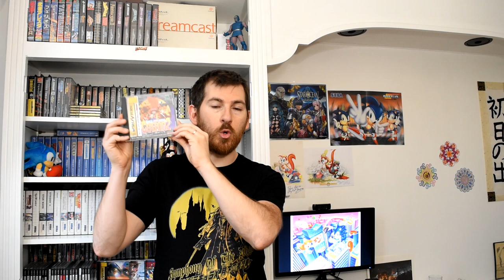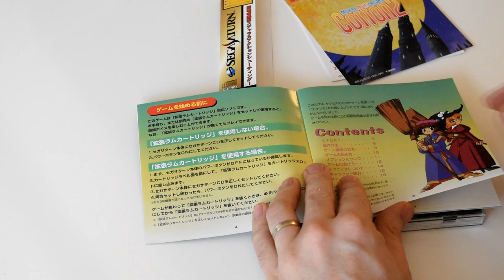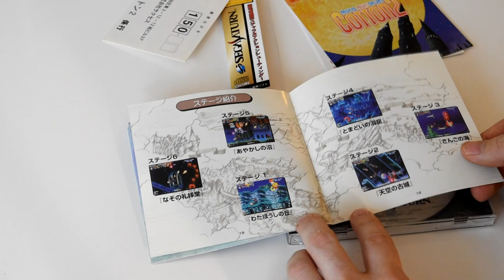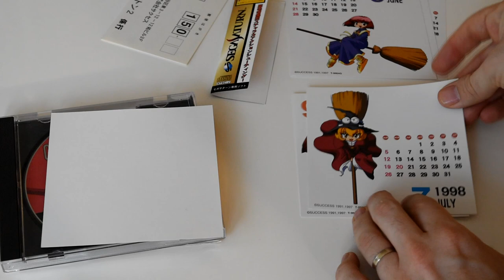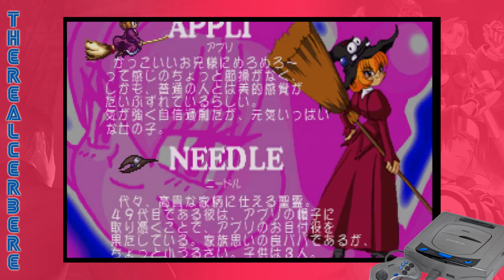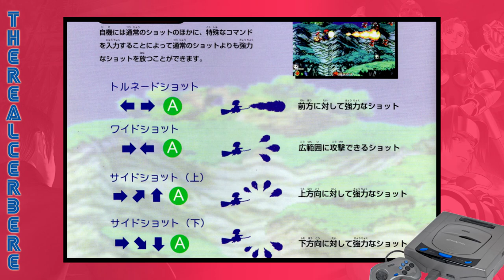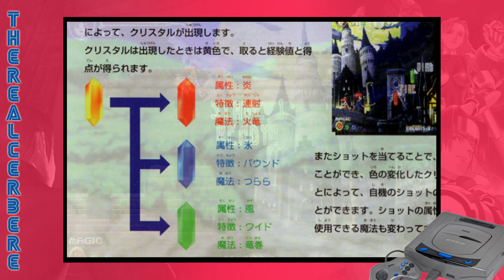Cotton 2 ! UN SHMUP KAWAII SUR SEGA SATURN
Voici le vidéo test du jeu de Success sorti exclusivement au Japon sur SEGA Saturn ! Cotton 2 Magical Night Dreams ! :)

Un excellent Shmup comme il y en a énormément sur Saturn ;)

TRC